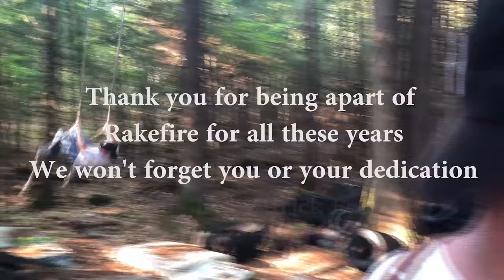Rakefire - BAD DOG (music video)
Footage during our first tour and camping trip.
"BAD DOG" recorded and mixed by Ryan Harvey at Meserole studios